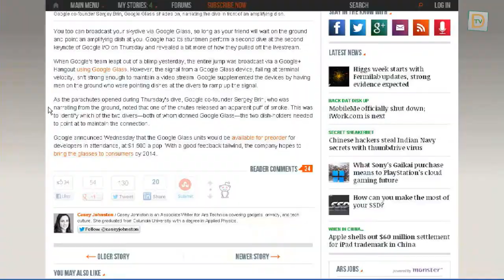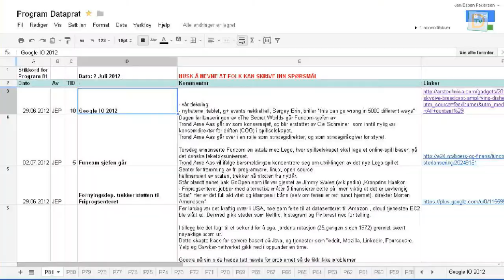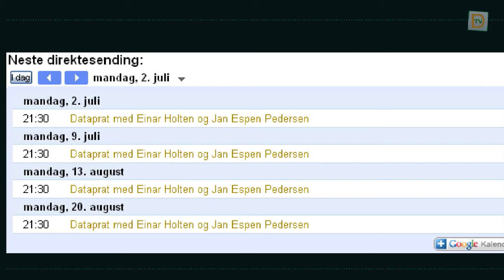Dataprat #81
- Google IO 2012 (01:20)
- Funcom sjefen går (26:42)
- Staten trekker støtten til Friprogsenteret (31:03)
- Data er bra når det fungerer (35:55)
- Erstatning til Altinn-Kenneth (43:30)
- Nokia med plan B (45:40)
- Sony kjøper opp Gaikai (53:55)

Medvirkende: +Einar Holten (@TCi82) og +Jan Espen Pedersen (@Jan_Espen)
Gikk direkte: 2 Juli 2012